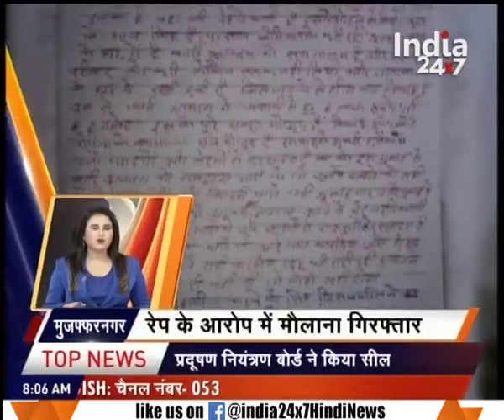Goddess 'Brahmacharini' worshiped on the second day of Navaratra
Goddess 'Brahmacharini' worshiped on the second day of Navaratra. Watch this special segment and get to know more here.